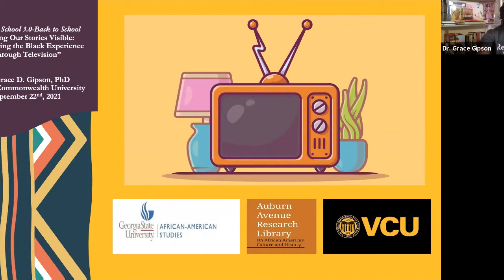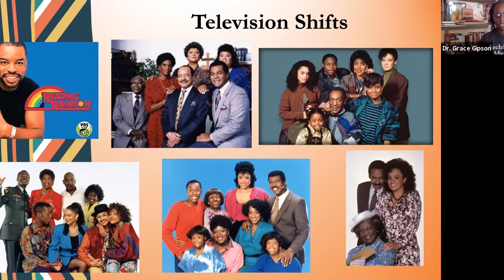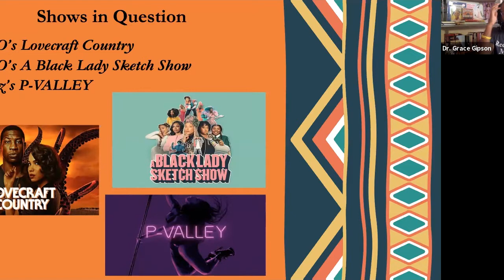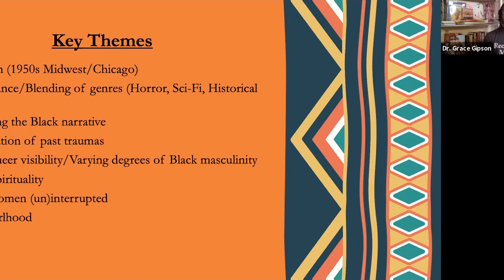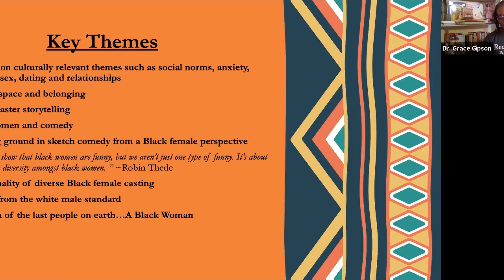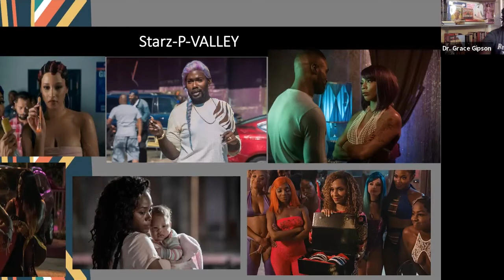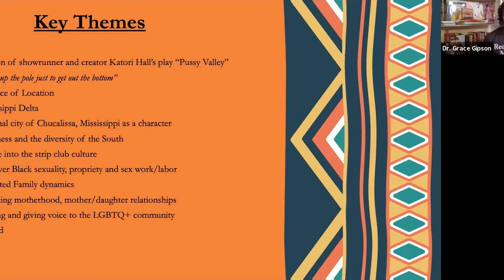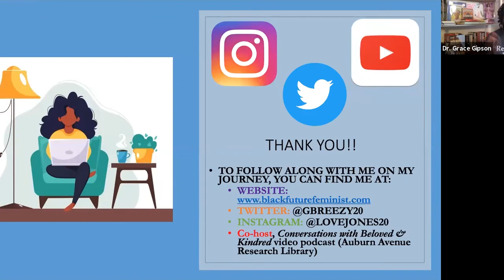Making Our Stories Visible: Humanizing the Black Experience through Television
This compelling lecture examines the cultural and socio-political impact of authentic representations of the lived Black experience on television.

Dr. Gipson is a Black future feminist/pop culture scholar whose research explores Black popular culture, digital humanities, representations of race and gender within comic books, Afrofuturism, and race and new media. Her current book project seeks to explore Black female identities as personified in comics and fandom culture.